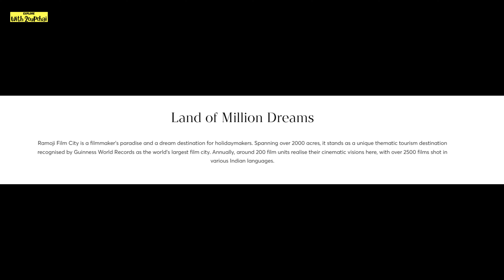The Famous Film Set of Ramoji Film City: Baahubali। । Sahas Adventure Land। । Hyderabad। ।Part-3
Ramoji Film City হায়দ্রাবাদের অন্যতম একটি ঘোরার জায়গা। হায়দ্রাবাদ বেড়াতে এসে Ramoji Film City  না ঘুরলে সমগ্র হায়দ্রাবাদ ঘোরা অসম্পূর্ণ থেকে যায়। আজকের ভিডিওতে সেই Ramoji Film City .
Ramoji Film City Tour/Online Ticket Booking/Ticket Plans/offers/Food-

Ramoji Film City Timings-
Daily- 9:00 A.M TO 5:30 P.M
Festive Celebrations at Ramoji Film City (Diwali Time)-
9 am to 9 pm - Day-long Celebration
আমার অন্যান্য ভ্রমণ সিরিজ দেখতে চাইলে -

If you like my videos, PLEASE SHARE them and let others get inspired to explore this beautiful world.

About Me-
My name is soumitra dey, a travel lover and love to explore new places.Also love to travel by cycle and want to trek most difficult trek routes.My dream is travel all over the world before i die.So please support my dream.